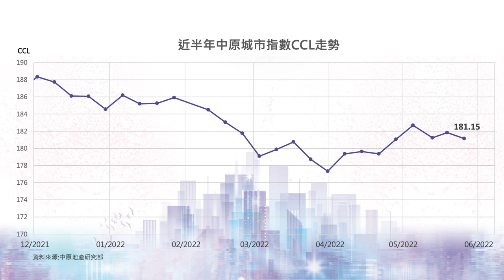樓市C見｜英鎊日圓超低水 英日物業勝港樓？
英鎊、日圓近期超低水，投資英、日物業最好時機？施永青拆解爲何香港物業租金回報率不及海外，投資前景依然更勝一籌？中原地產海外營業董事David分享海外投資心得，比較投資海外物業與港樓的差異，以及投資考慮因素。移民潮對香港樓市又會有甚麽影響？本集為你詳細分解。

00:52 匯率低水，投資海外物業好時機?
01:45 買港樓不止看租金回報，最重要睇…?
04:52 新興國家回報高，但要注意….?
06:38 施老闆投資哪種海外物業?
10:15港人熱門移民點英國，不同地區回報大不同。
14:15 發達國家同樣有「鬼城」，多做功課最實際

bmgproductionmusic